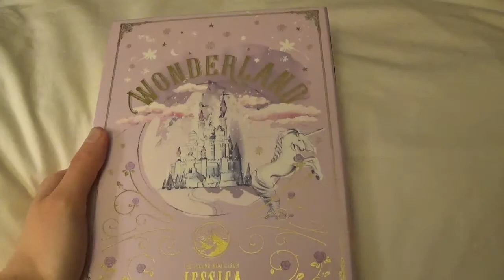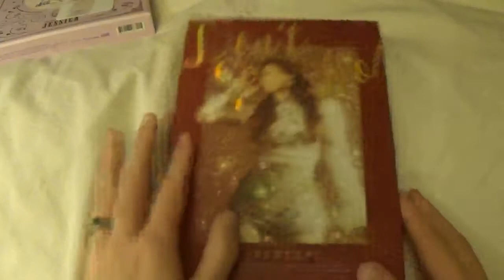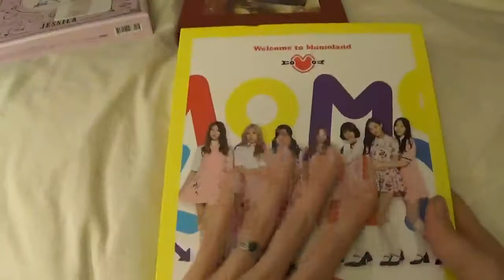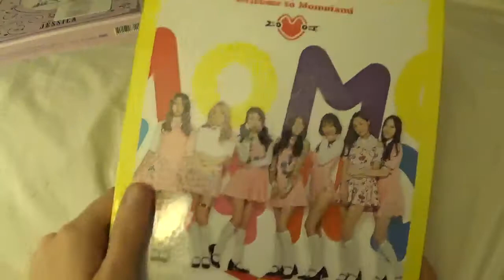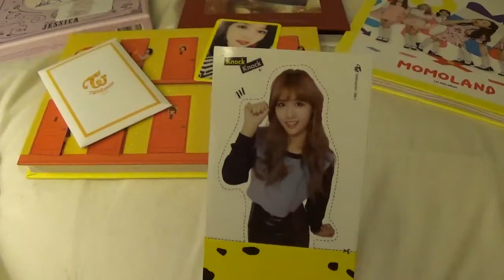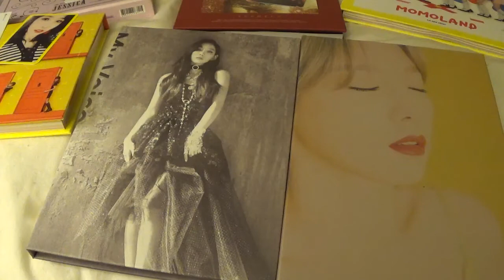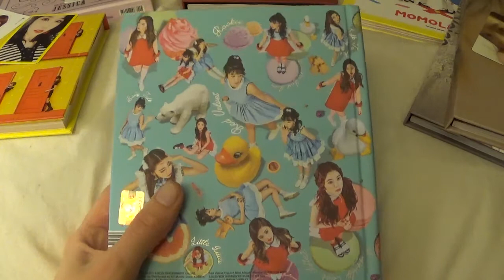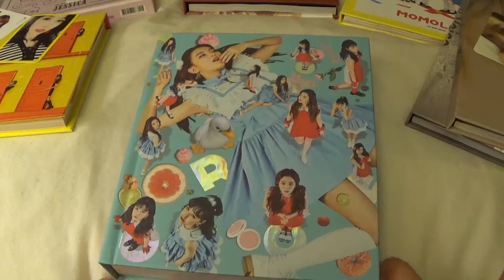A Monster Haul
Woooo~~ FINALLY! And now no more purchases for like...a bit lol.

VIDEOS SOON:
* Welcome to Momoland Unboxing

ORDERING SOON:
* Mixx's two singles (;~;)
* Oh My Girl's Comeback